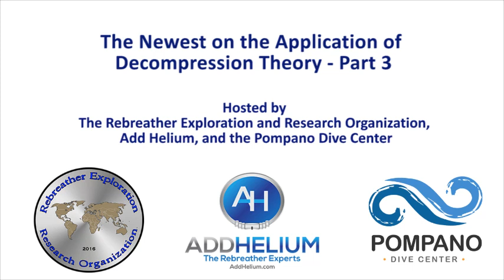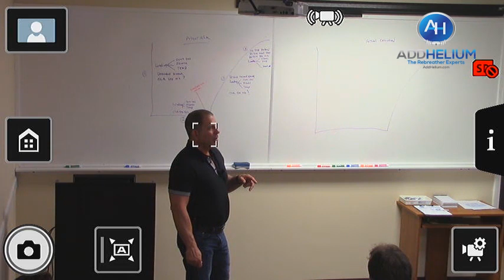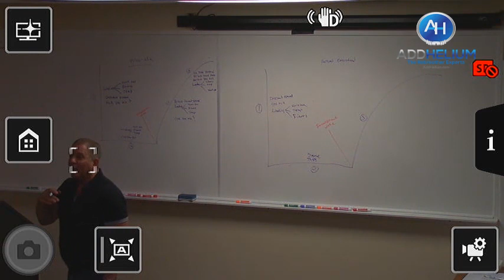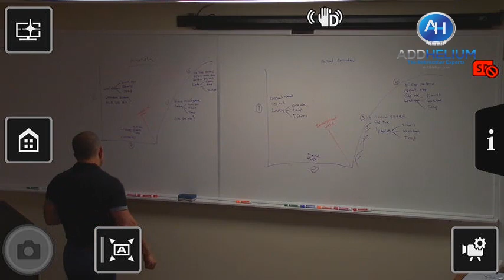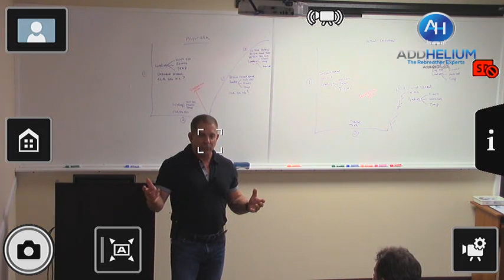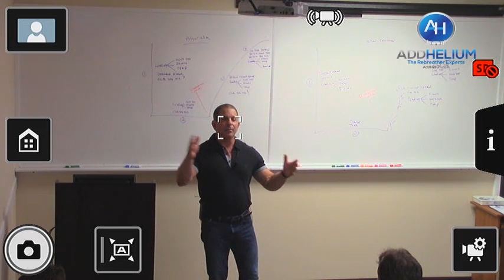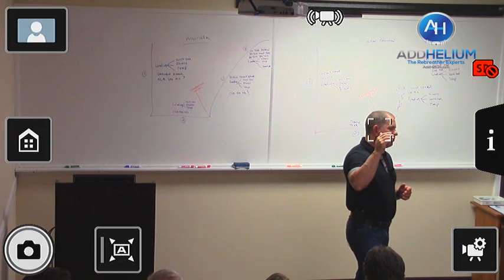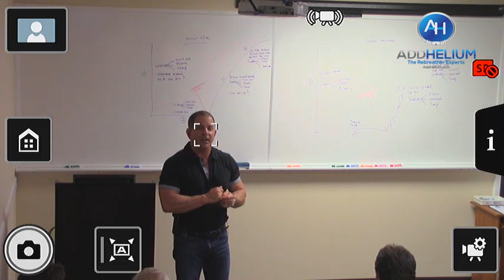The Newest on the Application of Decompression Theory (2)